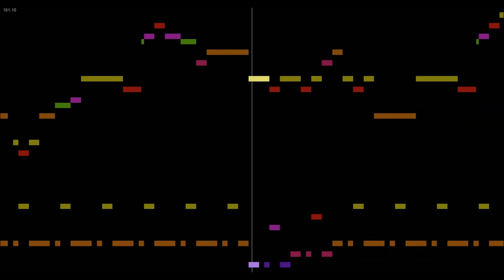Oota Jun'ya/ZUN - A Soul as Red as a Ground Cherry - Music Animation Machine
Dropped a minor 3rd from the original to better work with my bass.